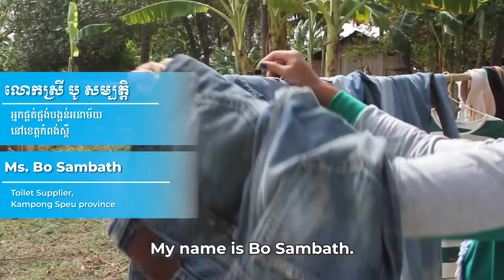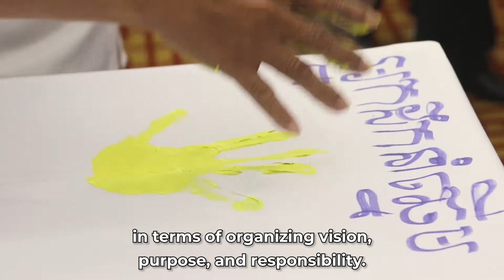System Strengthening Champions Leading Cambodia's Development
After ten years of WaterSHED’s facilitation of the sanitation market system, our supporting role ends as system actors are positioned to take forward future development.